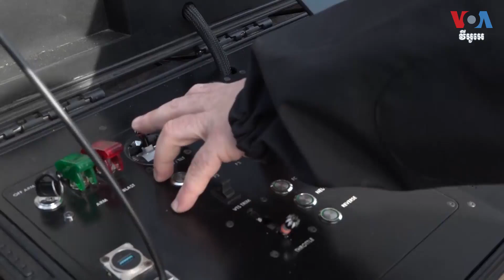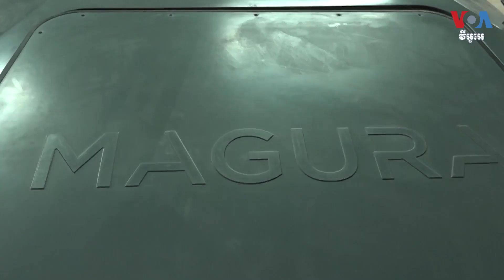បច្ចេកវិទ្យា​ដ្រូន​សមុទ្រ​របស់​អ៊ុយក្រែន​ទទួល​បាន​ការ​ចាប់​អារម្មណ៍​ខ្លាំង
មន្ត្រី​អ៊ុយក្រែន​ថា កប៉ាល់​ល្បាត​យោធា​រុស្ស៊ី Sergey Kotov បាន​លិច​នៅ​ក្នុង​សមុទ្រ​ខ្មៅ បន្ទាប់ពី​ត្រូវ​បាន​វាយប្រហារ​ដោយ​ដ្រូន​សមុទ្រ​ដែល​ផលិត​ដោយ​អ៊ុយក្រែន។ ការ​វាយប្រហារ​ដែល​ត្រូវ​បាន​រាយការណ៍​នេះ​ធ្វើ​ឱ្យ​មាន​ការ​ចាប់​អារម្មណ៍​លើ​ដ្រូន​សមុទ្រ​ដើម្បី​ធ្វើ​ជា​អាវុធ​ដ៏​មាន​ប្រសិទ្ធភាព​ក្នុង​ការ​រារាំង​កងកម្លាំង​រុស្ស៊ី​ពី​ការ​កាន់កាប់​សមុទ្រ​ខ្មៅ។ ប្រធាន​ការិយាល័យ VOA ប្រចាំ​អឺរ៉ុប​ខាង​កើត អ្នកស្រី Myroslava Gongadze បាន​ទៅ​មើល​កន្លែង​អភិវឌ្ឍន៍ និង​កន្លែង​ធ្វើ​តេស្ត​បច្ចេកវិទ្យា​ដ្រូន​ដ៏​ទំនើប​នេះ និង​រាយការណ៍​អំពី​រឿង​នេះ​ពី​ទីក្រុង​កៀវ ប្រទេស​អ៊ុយក្រែន។ លោក សាយ មុន្នី ជូន​សេចក្តី​ប្រែសម្រួល​ដូច​តទៅ៖